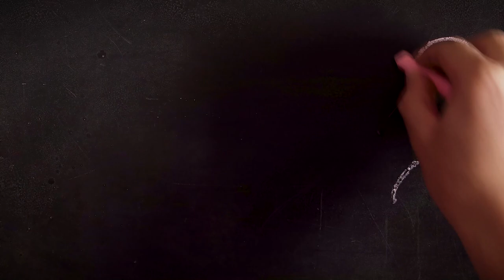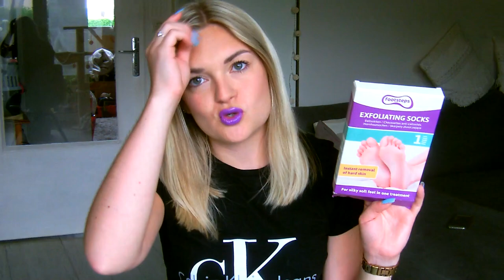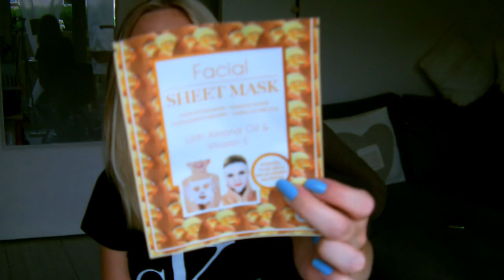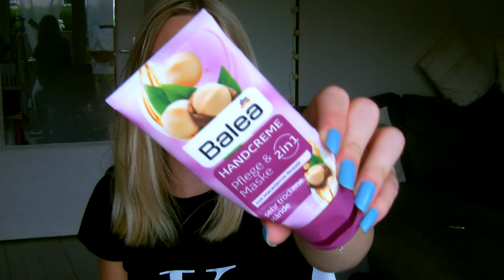🚮| PRODUITS TERMINES |🧖🏼‍♀️ Rachètera ou pas ? #25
Mon Twitter : MakeupMarine1

Pour m'envoyer une carte ou faire un échange : Demande moi mon adresse postale :)